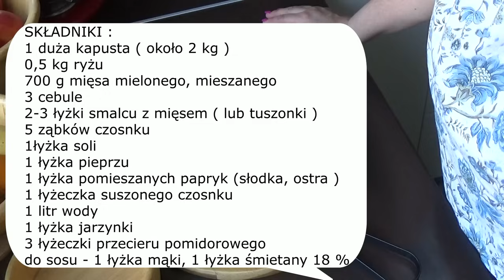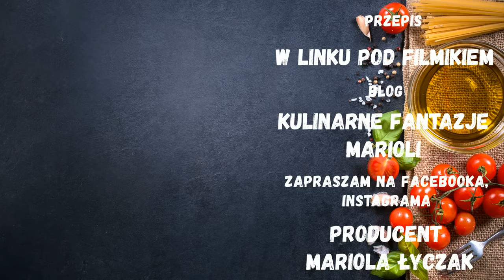GOŁĄBKI - JAK ZROBIĆ SMACZNE GOŁĄBKI - DOVES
Dzisiaj podam przepis na klasyczne gołąbki, bardzo smaczne. Przygotowuję je tak jak moja babcia i mama, zawsze się udają i szybko znikają. W dodatku podaję je z sosem który przygotowuję z wywaru gotowanych gołąbków. Są przepyszne, polecam mój przepis.
SKŁADNIKI :
1 duża kapusta ( około 2 kg )
0,5 kg ryżu
700 g mięsa mielonego, mieszanego
2 cebule
2-3 łyżki smalcu z mięsem ( lub tuszonki )
5 ząbków czosnku
1łyżka soli
1 łyżka pieprzu
1 łyżka pomieszanych papryk (słodka, ostra )
1 łyżeczka suszonego czosnku
1 litr wody
1 łyżka jarzynki
3 łyżeczki przecieru pomidorowego
do sosu - 1 łyżka mąki, 1 łyżka śmietany 18 %

INGREDIENTS :
1 large cabbage (about 2 kg)
0.5 kg of rice
700 g minced mixed meat
2 onions
2-3 tablespoons of lard with meat (or mashed potatoes)
5 garlic cloves
1 tablespoon of salt
1 tablespoon of pepper
1 tablespoon of mixed peppers (sweet, spicy)
1 teaspoon dried garlic
1 liter of water
1 tablespoon of vegetables
3 teaspoons of tomato puree
for sauce - 1 tablespoon flour, 1 tablespoon cream 18%